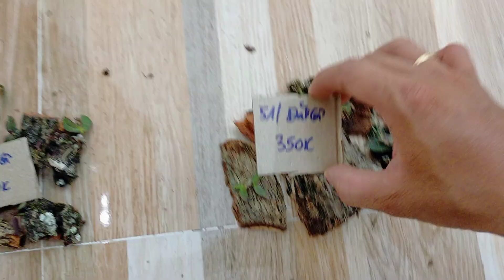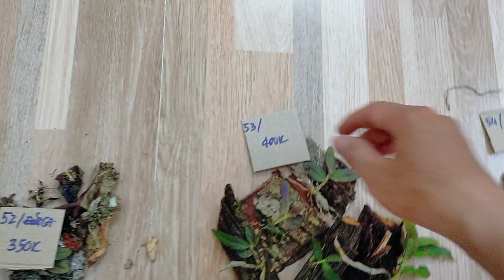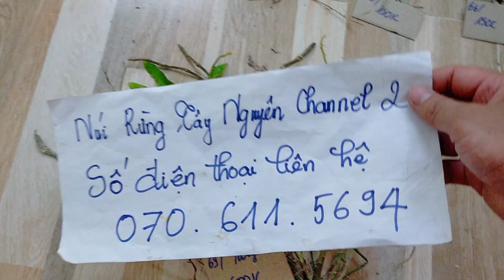(Dạ đã hết rồi ạ)Lan Rừng Ngày 25-6-2020 I Giả Hạc Đăk Côi Kon Tum Siêu Đẹp, Kiều Vuông, Kiếm Lùn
Núi Rừng Tây Nguyên Channel 2.  Kênh Mua bán - Trao đổi Lan Rừng.